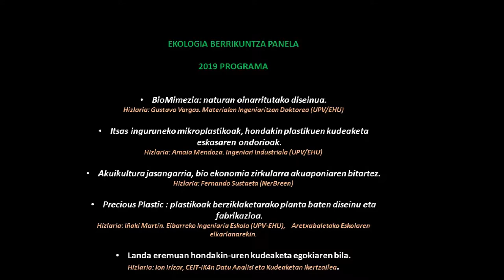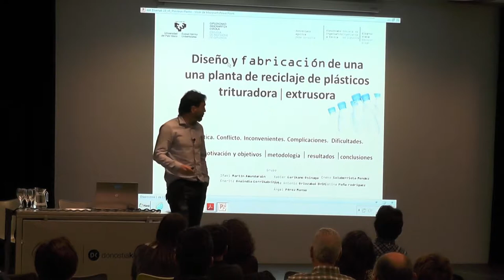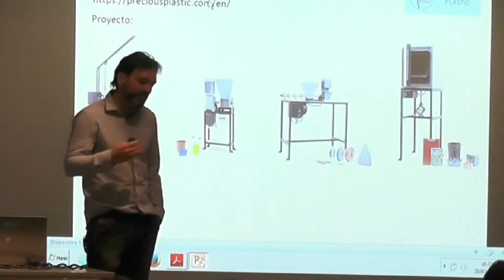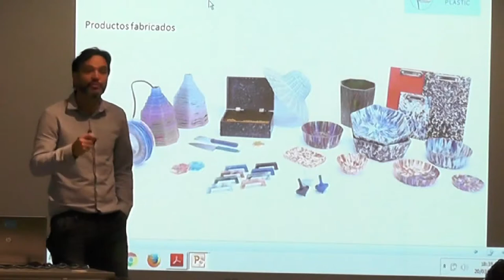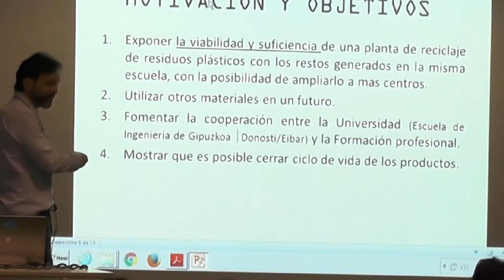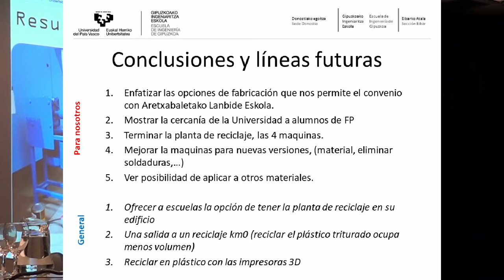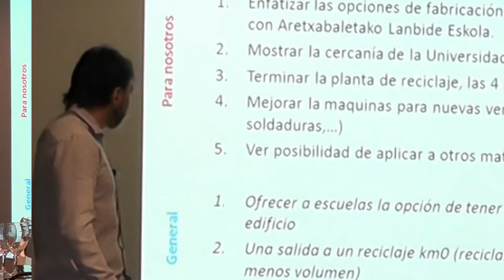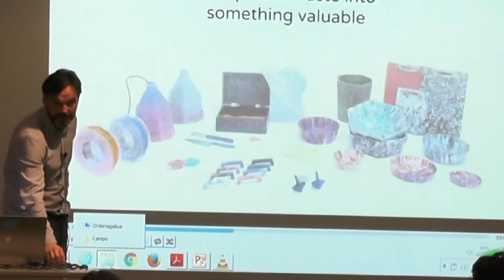Jornadas de Ecología 2019. Panel de Innovación en Ecología. Proyecto Precious Plastic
Proyecto de reciclado de plásticos Precious Plastic, presentado por Iñaki Martín, de la Escuela de Ingeniería de Eibar UPV/EHU en el Panel de innovación en ecología 2019 organizado por la asociación Campo Creativo Cero en el marco de sus VI. Jornadas de Ecología Social y Política.